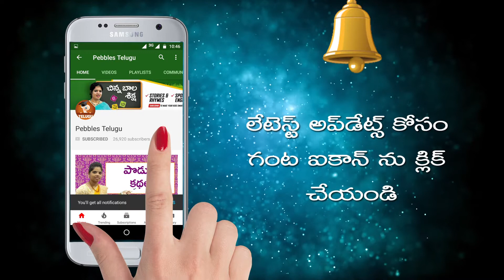How to Prepare Godumapindi Appalau in Telugu | గోదుమపిండి అప్పాలు | తెలుగులో